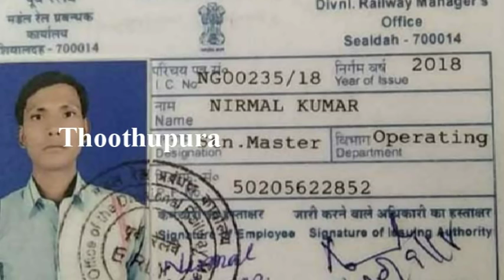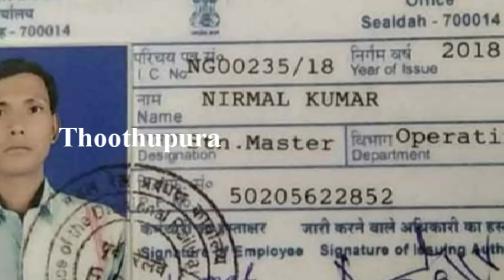ஐக்கிய அரபு அமீரகத்தில் வேலை செய்த பீகாரை சேர்ந்த ஜமீல் செய்ததை பாருங்க | Bihar